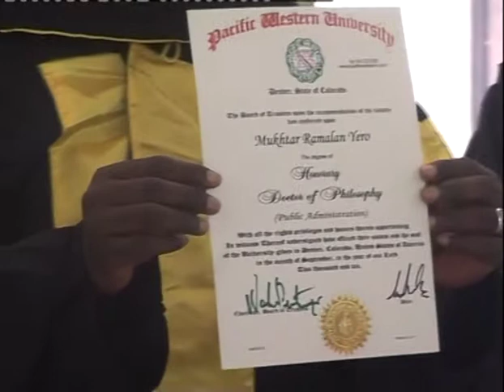Award of Doctorate Degree to Mukhtar Ramalan Yero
Award of Doctorate Degree to Mukhtar Ramalan Yero by Pacific Western Univesrsity, USA